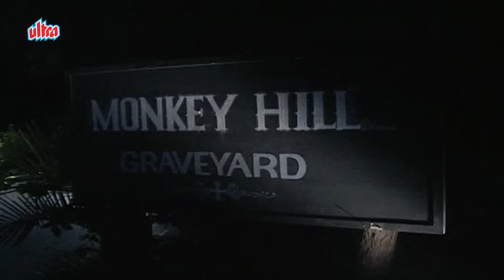Can I Get A Job Here - Gangadhar Comedy Scene From Shaktimaan